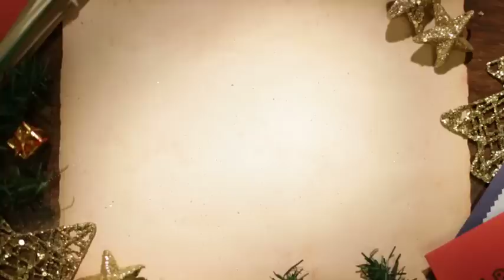SUPER NOSSO - O verdadeiro espírito do Natal está aqui!